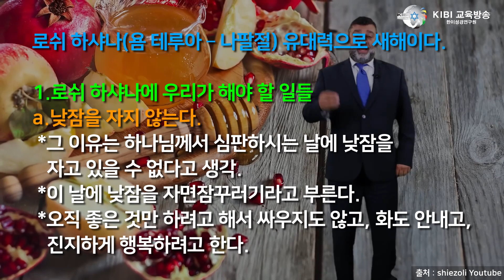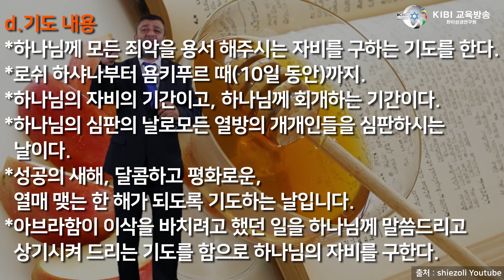[이스라엘 절기] 와~ 새해다 로쉬 하샤나(나팔절) ראש השנה‎ | Israel New Year and Feast of Trumpets - Rosh Hashanah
2020/09/18
금요일 저녁부터 로쉬 하샤나 시작.

[랍비가 알려주는 나팔절]
**로쉬 하샤나(욤 테루아 – 나팔절) 유대력으로 새해이다.
   1.로쉬 하샤나에 우리가 해야 할 일들.
    a.낮잠을 자지 않는다.
     *그 이유는 하나님께서 심판하시는 날에 낮잠을 자고 있을 수 없다고 생각
     *이 날에 낮잠을 자면 잠꾸러기라고 한다.
     *오직 좋은 것만 하려고 해서 싸우지도 않고, 화도 안내고,
      진지하게 행복하려고 한다.

   b.먹는 음식들
     *사과에 꿀을 발라 먹는다-- 내년 한해가 좋은 한해, 달콤한 한 해가 되자는 의미로 먹는데,
       꿀을 발라먹는 것은 의무사항은 아니다.
     *특별히 맵고 쓴 음식은 좋지 못한 싸인으로 여겨 먹지 않고 모든 종류의 음식 먹음.

   c.나팔 불고 기도한다.
     *나팔절 아침 쇼파르 7시에 불 때는—회당 별로 일출 때부터 오전 9시까지 기도할 때.
     *나팔절 아침 쇼파르 9시에 불 때는—회당 별로 7시 반부터 11시까지 기도할 때.

   d.기도 내용
     *하나님께 모든 죄악을 용서 해주시는 자비를 구하는 기도를 한다.
     *로쉬 하샤나부터 욤키푸르 때(10일 동안)까지.
     *하나님의 자비의 기간이고, 하나님께 회개하는 기간이다.
     *하나님의 심판의 날로서 모든 열방의 개개인들을 심판하시는 날이다.
     *성공의 새해, 달콤하고 평화로운, 열매 맺는 한 해가 되도록 기도하는 날입니다.
     *아브라함이 이삭을 바치려고 했던 일을 하나님께 말씀드리고 상기시켜 드리는
       기도를 함으로 하나님의 자비를 구한다.

  2.나팔절 의무 사항
   *의무사항은 딱 한가지인데 바로 나팔을 부는 것.
   *나팔 불 때, 찬양과 기도도 한다.